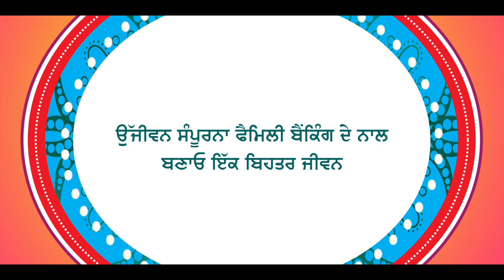Ujjivan Small Finance Bank Explores Film- ‘Smile Please’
Capturing your cherished memories and smiles on camera? Let Ujjivan Small Finance Bank accompany you on this journey to happiness and security. Our diverse range of products and services are true financial partners to everyone in the family - starting from Munni’s aspirations and ending at Dadaji & Dadi’s post-retirement security. Watch the video to know how you can secure your family’s future, just like how Murli has.